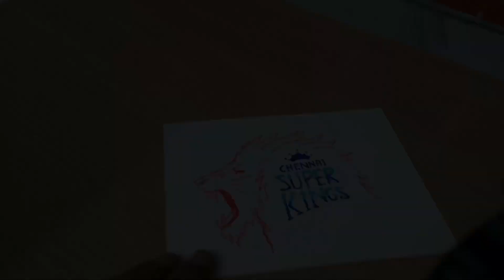How to draw Chennai super Kings logo | csk logo drawing | ipl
How to draw Chennai super Kings logo with cheap water colour pens
Csk logo simple drawing